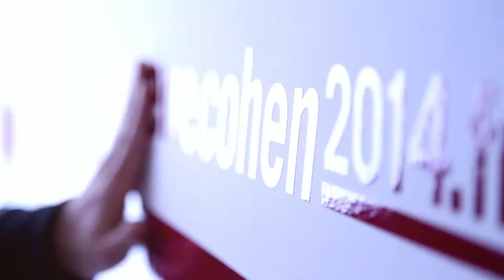Louis Lareng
Louis Lareng, nous explique pourquoi il soutient la candidature de Pierre Cohen.
Vous aussi rejoignez les soutiens et les volontaires de campagne en vous connectant sur le site pierrecohen2014.fr !